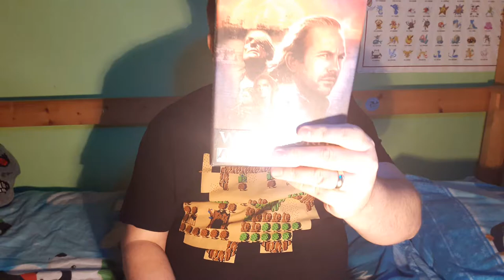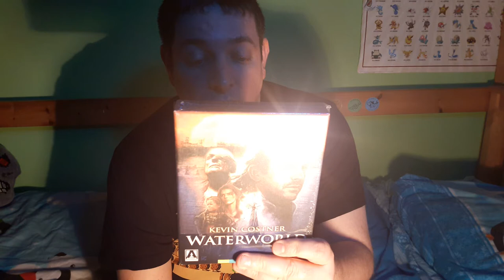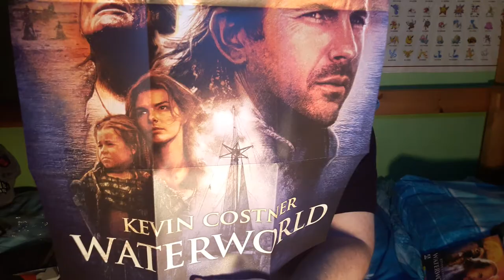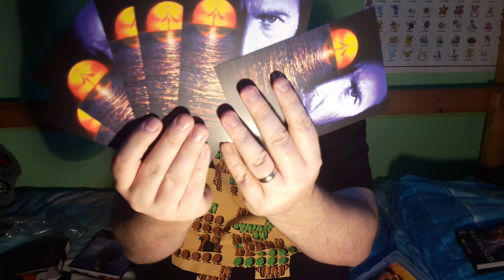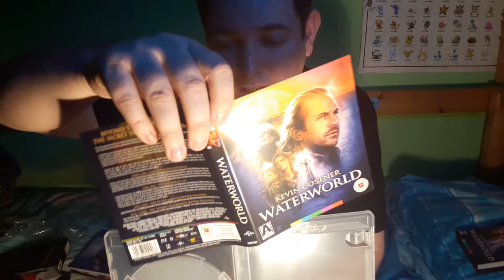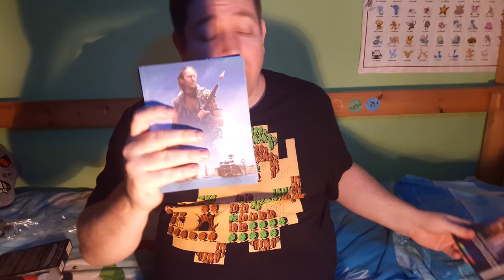Waterworld Arrow release blu ray unboxing